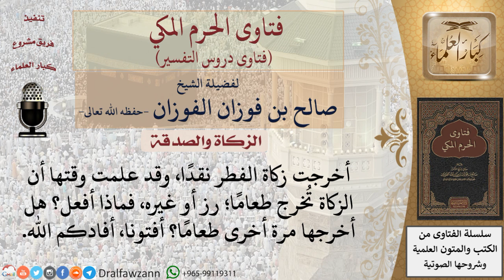هل يلزم على من أخرج زكاة الفطر نقدا جاهلا أن يعيد إخراجها طعاما؟ للشيخ الفوزان